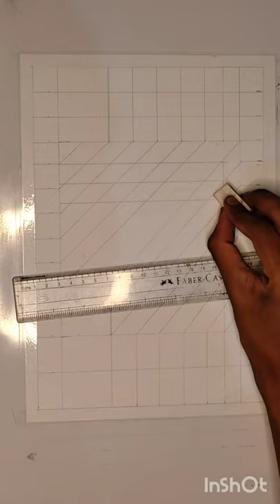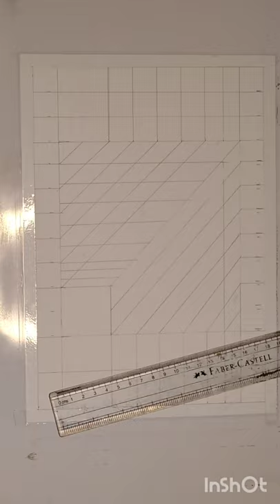Drawing a 3D optical illusion/ optical illusion ver simple and easy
Hey guys in this video i will teach u to draw optical illusion using marker pen vey easily so pls do like comment share and subscribe to my channel for the latest updates

Visit my profile for more interesting videos

Musician: ASHUTOSH

Musician: ASHUTOSH

Thank u so much guys and keep supporting😊😊